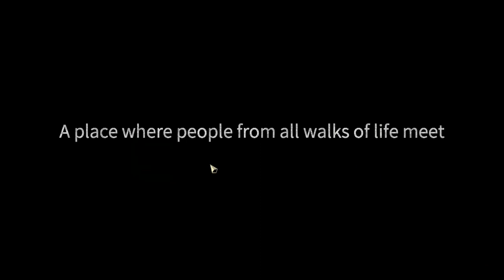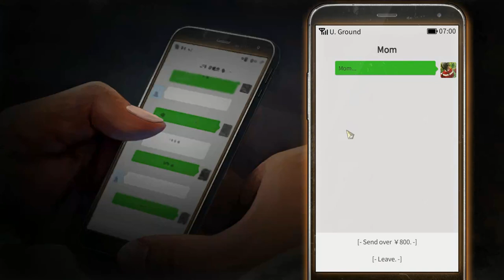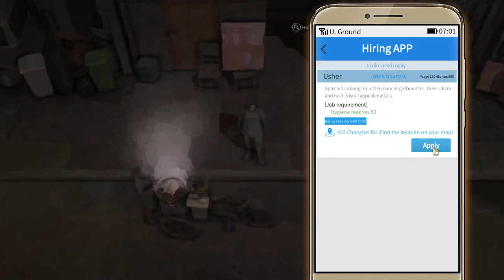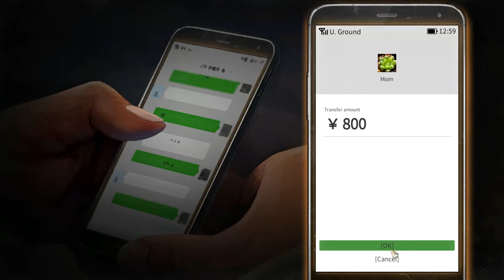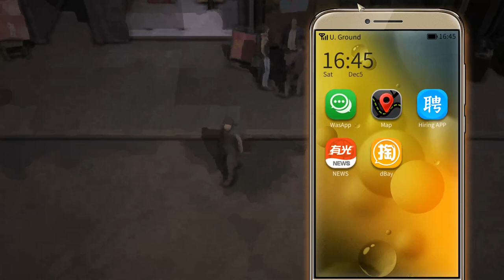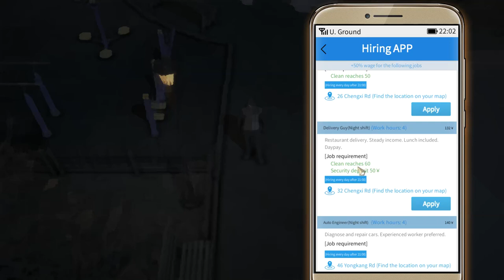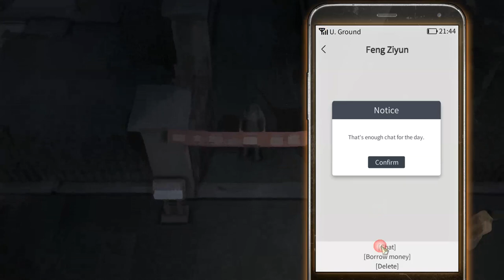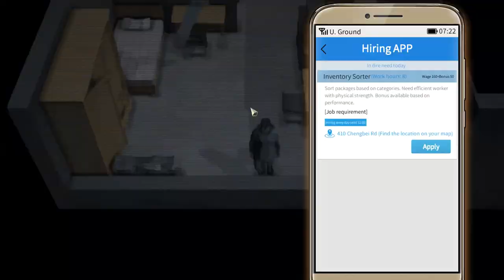Nobody the turnaround Challenge mode Chen Shaohua part 1(no commentary)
Nobody the turnaround, challenge mode.  First time play challenge mode so mine selecting target is possess 50k in cash.